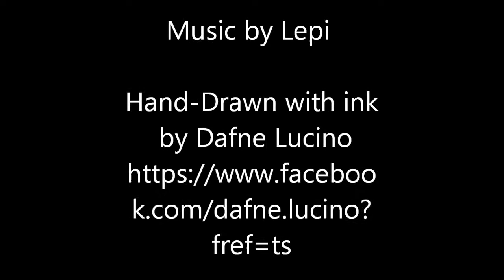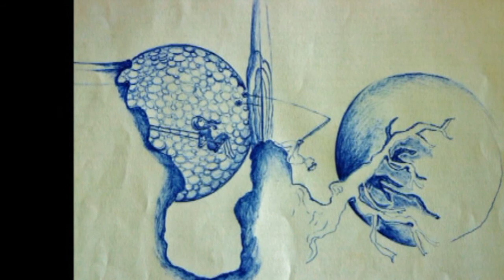Hand-Drawn - La danza delle stelle